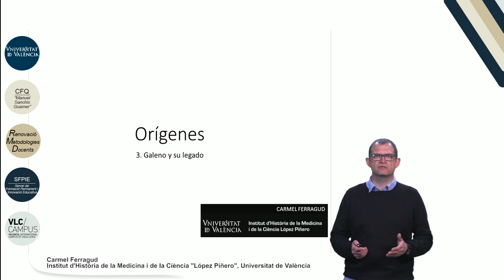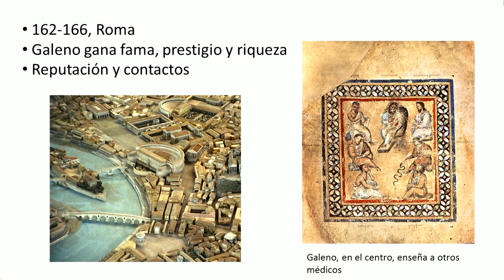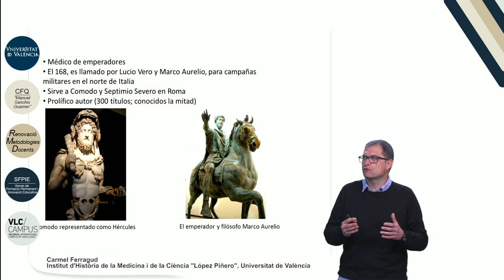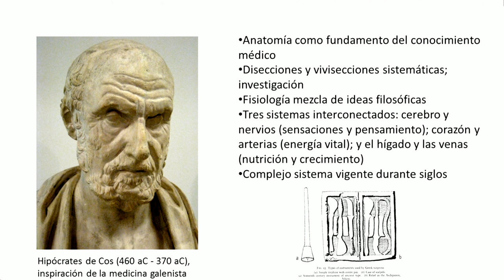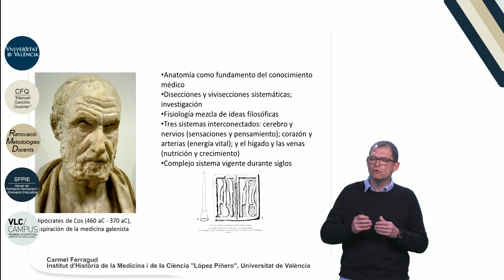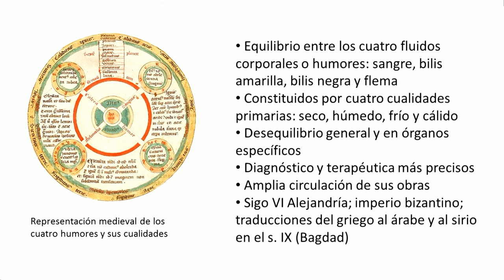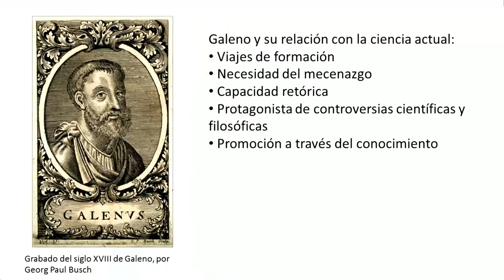1.3. Orígenes. Galeno y su legado.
Autor: Ferragud, Carmel;
Serie: MOOC Historia de la Ciencia
Data: 2017
Resum: Pocos personajes dedicados al estudio del cuerpo humano, sano y enfermo, y al arte de curar, desde una perspectiva estrictamente racional, han tenido la influencia de Galeno. De hecho, el “galenismo”, como manera de entender la medicina, inspirada en las ideas del médico griego, se desarrolló hasta prácticamente la mitad del siglo XVII, y su influencia puede encontrarse de muy diversas formas hasta el siglo XX.